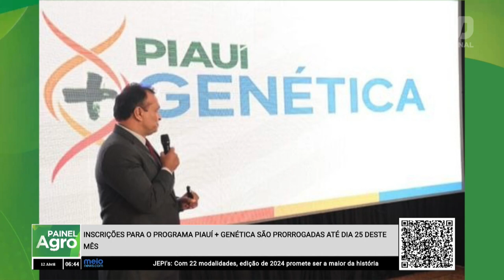Inscrições para o Programa Piauí Mais Genética são prorrogadas até o dia 25/04